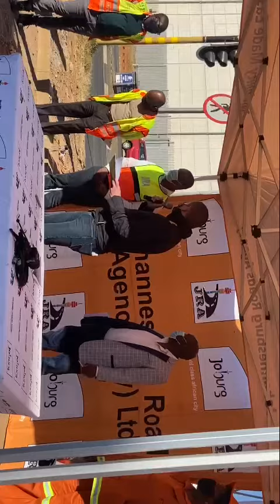JRA takes on Randburg's potholes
The City of Johannesburg and the Johannesburg Roads Agency (JRA) relaunched its War on Potholes campaign on 25 August in Bordeaux. Through a reinstatement blitz, the agency hopes to fast-track road surface reinstatements across the city to help alleviate the backlog that was accumulated in the lockdown.